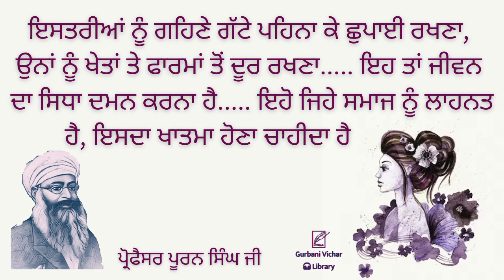Eho jehe samaj Nu Lahnat hai ਇਸਦਾ khatma hona chahida hai Professor Puran Singh Ji Spiritual Talk